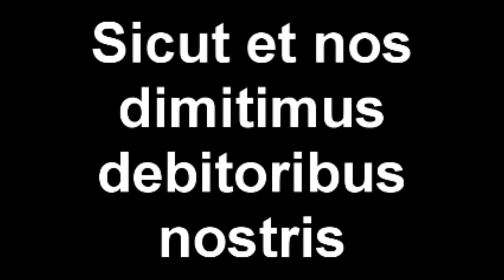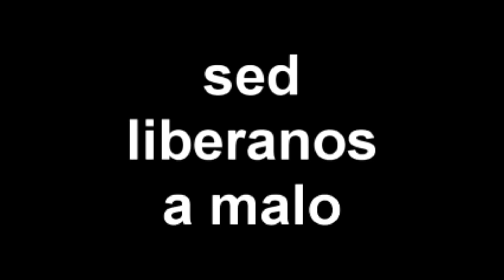Our Father Prayer of the Lord in Latin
our prayer